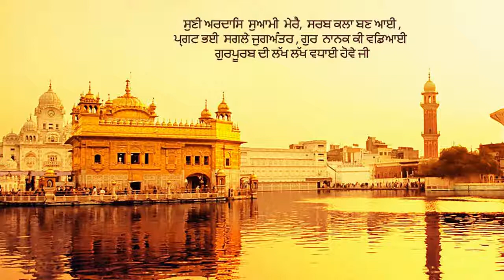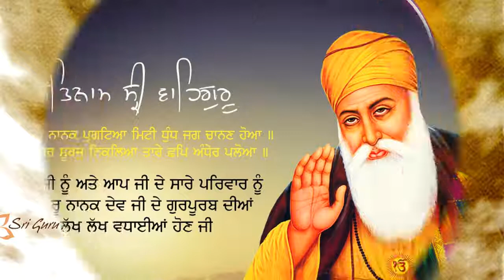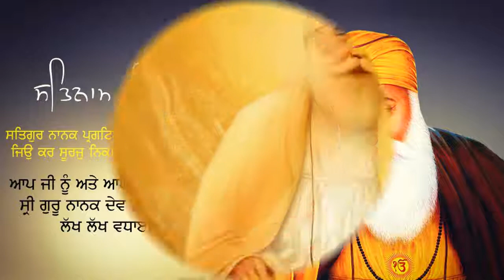Gur Nanak Tutha